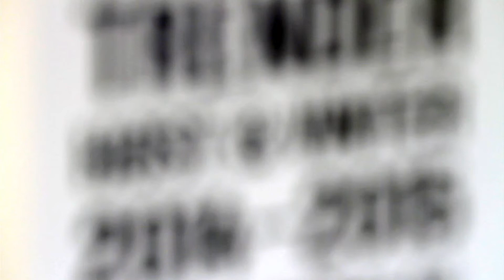Trender høst 2014 2015 Gave & interiørmessen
Norges Varemesse, Lillestrøm